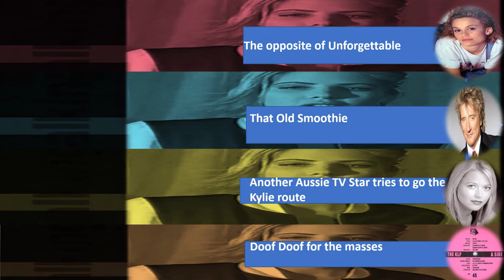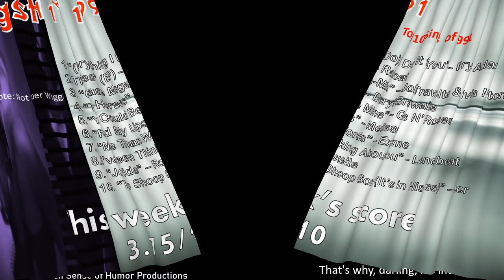The Past Is A Foreign Country #46 - 11th August 1991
This video isn't so much the beginning of the end, it's two thirds of the way through the end. A document of the sad decline and fall of Top 40 radio in Australia.